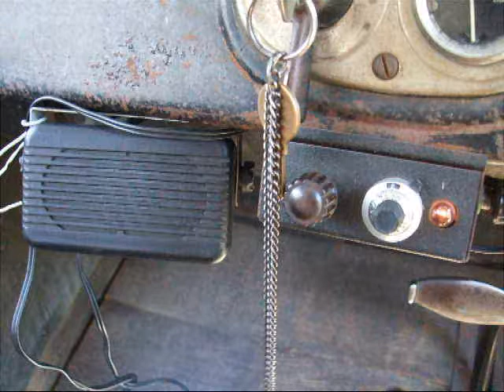Model T Ford Car Radio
This is the radio I built for my 1926 Model T Ford. The speaker is a temporary test to see if the sound is improved compared to the existing speaker mounted on the steering column behind the dash.